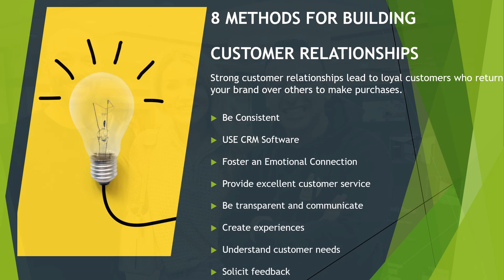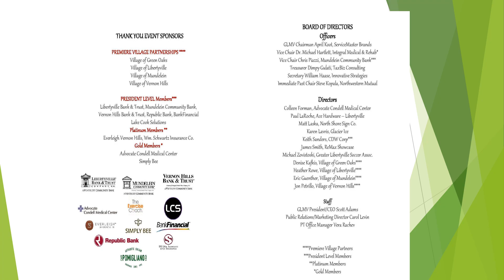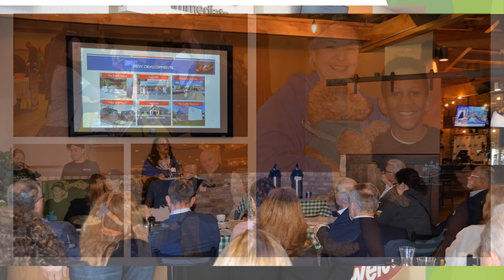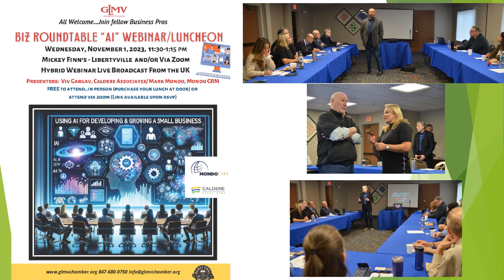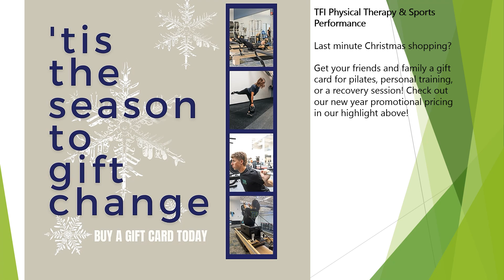GLMV New Member Coffee 2024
New Member Coffee
Some 25+ who are either new to the Chamber (member or representative) or an existing member that would like a refresher, joined us at our New Member FREE Coffee today. All enjoyed opportunity to get to know each other better, meet Chamber Leadership and Staff, learn more about what the Chamber has to offer, and make new connections. Among attendees: GLMV Directors Bill Haase, James D. Smith Re/Max Showcase Steve Kopala and others. Thanks to all for your participation!